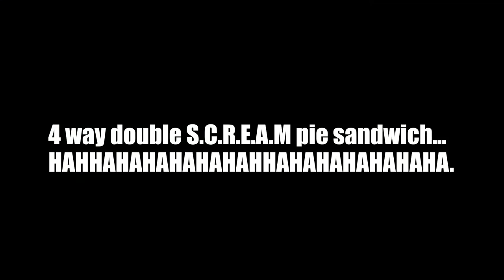Call of Duty Warzone: Dyin Time is here. 4 way double S.C.R.E.A.M Pie sandwich. Inc.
4 way double S.C.R.E.A.M Pie sandwich. Inc. Ran into a sloppy quads team while solo que'ing Caldera Op Monarch. The opportunity arose to play off another Titan SCREAM strike from some other person and sandwich them between two Titan SCREAMS.

What we got was a 4 way double SCREAM pie sandwich...ribbed, for her pleasure. ROFL.

DY'IN TIME IS HERE.

World's Deadliest Digital Killer

Twitter- Follow the beef all hours of the day

On a personal note I can be I am a published scholar in advertising and can be found under the Year Double Zero (YDZ) brand.